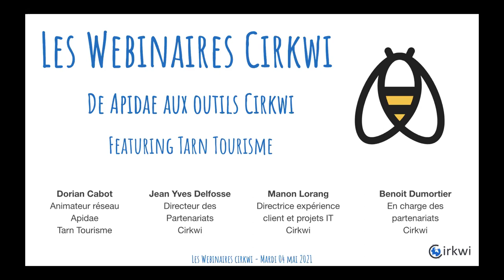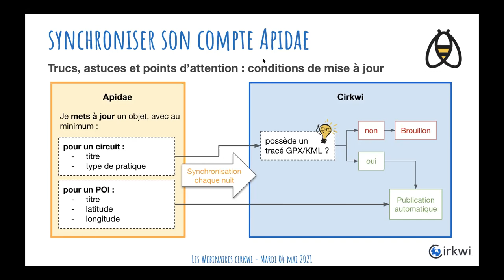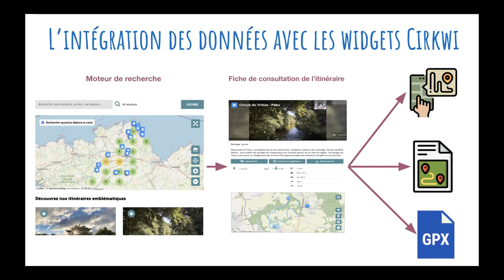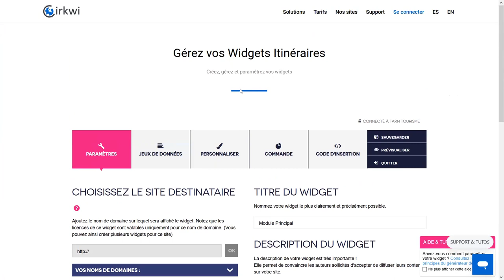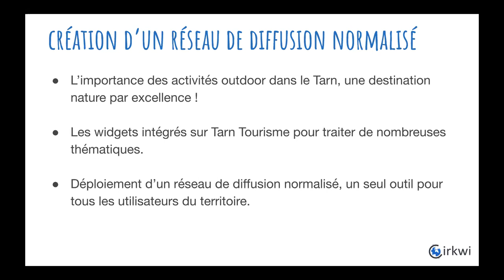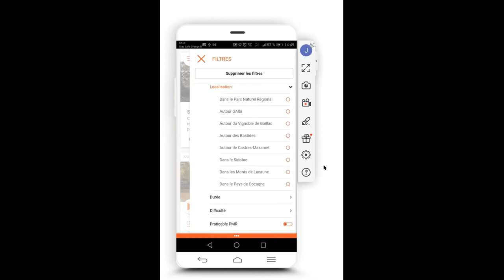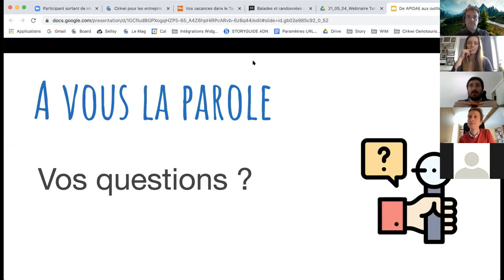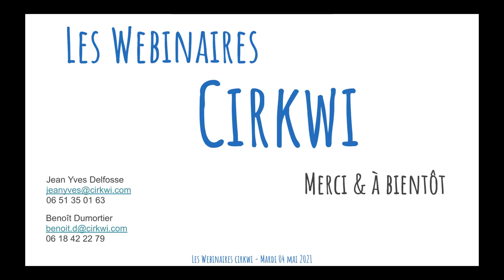Webinaire Cirkwi - Apidae - Tarn Tourisme : d'Apidae aux outils Cirkwi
Au programme de ce webinaire :

    La synchronisation de vos données Apidae vers Cirkwi en quelques mots : trucs, astuces et points d'attention.
    La promotion de vos données touristiques Apidae sur le réseau Cirkwi, les chiffres récents du réseau en général et focus sur les résultats obtenus par Tarn tourisme.
    Projetez vos données touristique avec le widget itinéraire sur les pages de votre site web. Pourquoi l'utiliser sur votre site web et comment il fonctionne ?
    Retour d'expérience sur la création de l'application Balades Randos Tarn.

Découvrez comment les critères APIDAE ont été utilisés pour personnaliser leur toute nouvelle application.

Webinaire animé par Dorian Cabot, animateur Apidae à Tarn Tourisme, Manon Lorang responsable des imports de flux chez Cirkwi et Jean-Yves Delfosse, directeur des partenariats chez Cirkwi.